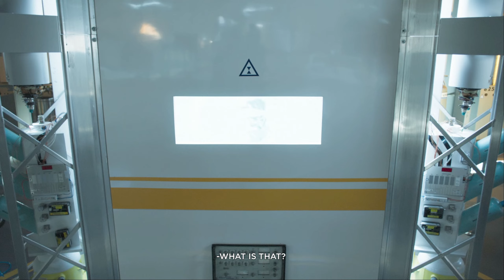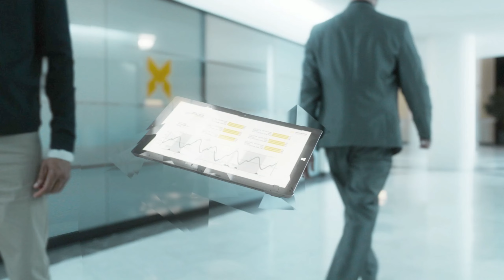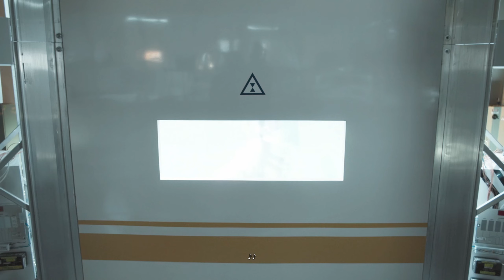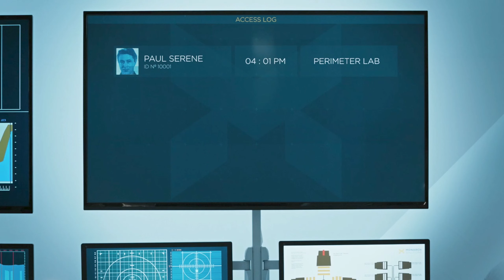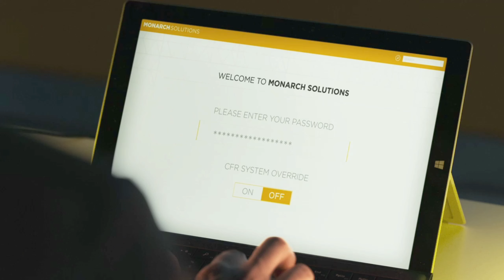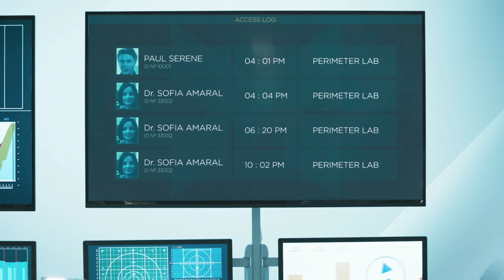Quantum Break #6 | Junction 3 | PC Gameplay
The Quantum Break experience is part game, part live action show—where decisions in one dramatically affect the other.